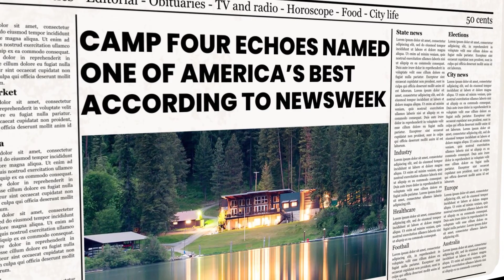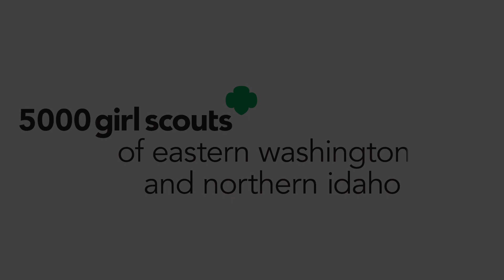2024 Annual Meeting Video